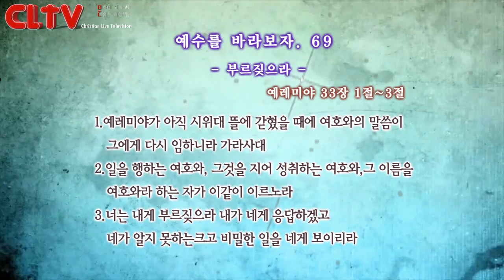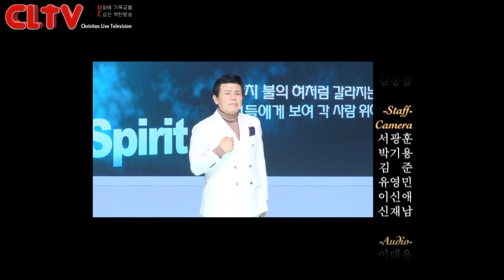CLTV파워금요예배(HD)_예수를 바라보자(69회)_'부르짖으라' 화광교회(윤호균목사)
1. CLTVKOREA / 문의 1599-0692 / 'Christian Live Television' - (이하CLTV)

2. 미주에서 TV로 CLTV를 시청하기 원하는 분들은 VONGTV - CLTV채널12번에서 전지역 (미국, 캐나다, 남미) 방송되고 있으며 추후 전세계로 송출됩니다.

3. 모바일도 그대로 접속하시면 편하게 모바일용으로 영상을 보실 수 있습니다.

4. 본방송국 CLTV(기독교생방송티브이)는 기독교방송국으로 양질의 기독컨텐츠(영상)를 무료로 제공하는 사이트이며 회원가입 없이 편하게 영상을 보실 수 있습니다.

5. CLTV는 생방송으로 영상을 송출하기 원하는 교회나 단체, 개인을 지원합니다.

6. 방송을 보시고 시정해야 할 사항이나 필요한 제안을 메일이나 대표전화로 의견을 보내주세요.  감사합니다.